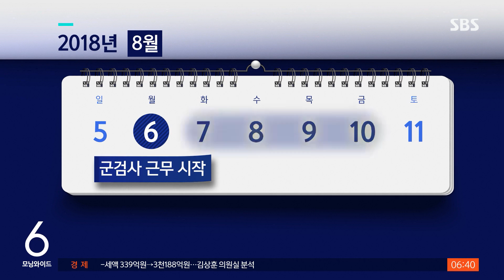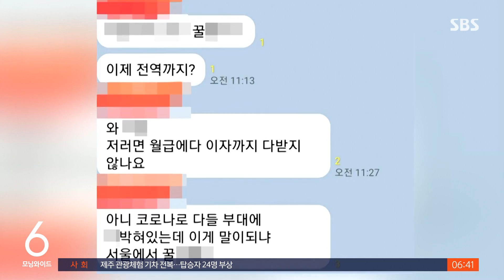'툭하면 결근' 법무관…"해임 취소" 판결에 동료들 '분개' / SBS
7개월 동안 제대로 출근 시간을 지킨 날이 고작 19일뿐인 한 공군 법무관이 이런 지각뿐 아니라 무단결근, 허위출장 등의 문제를 일으키다 결국 해임됐습니다. 그런데 이 법무관은 해임 취소소송을 냈고, 1심 법원은 해임을 취소하라고 판결했습니다.